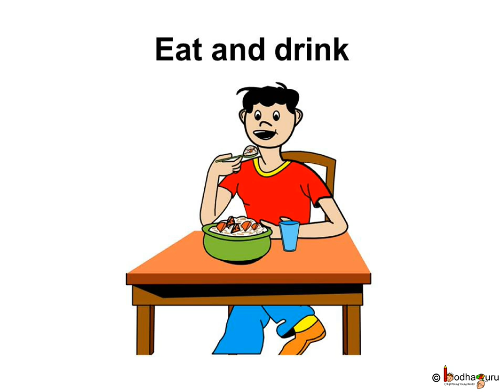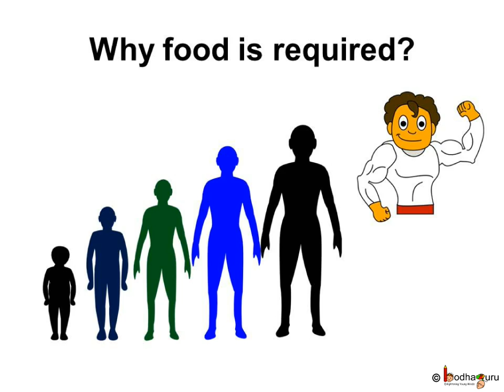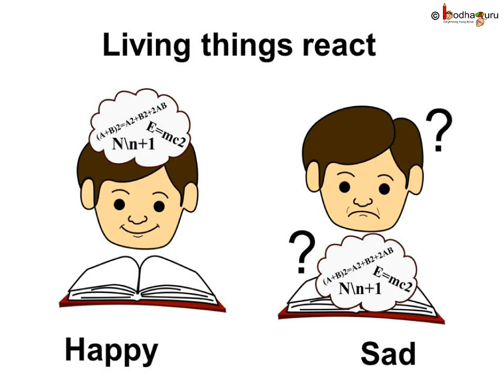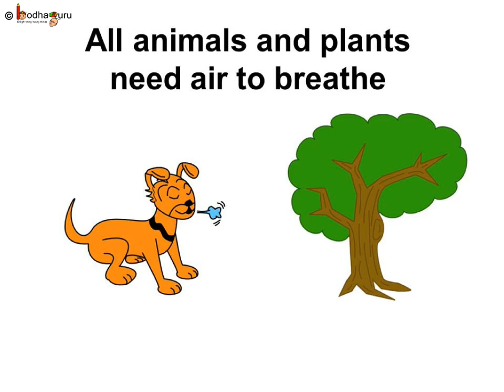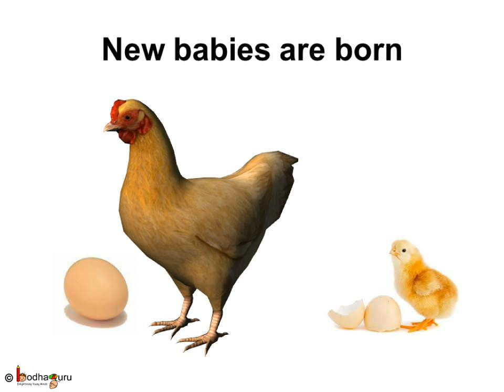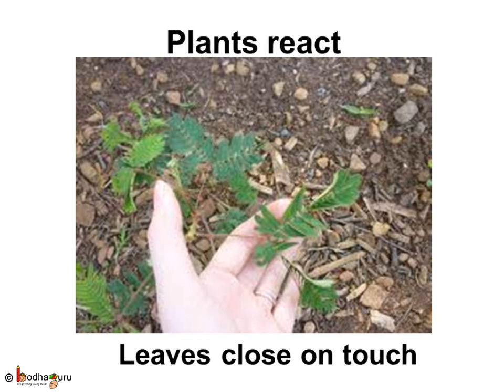Science - Living And Non Living Things - English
It explain what is living and non-living things. It explains the characteristics of living and non-living things (e.g. living things reproduce but non-livings don't).

The topic starts with a funny short animated story -- The Greedy Merchant, which helps to learn about living and non-living things with fun, watch

Team BodhaGuru